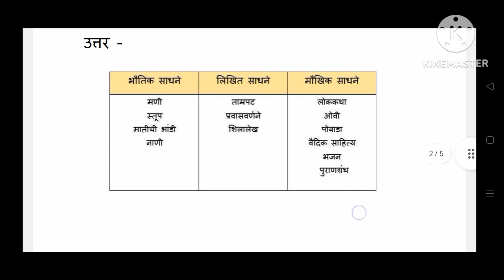2 इतिहास ची साधनेइयत्ता 6#marathi#chapter 2 itihaas ki Sadhna#class 6